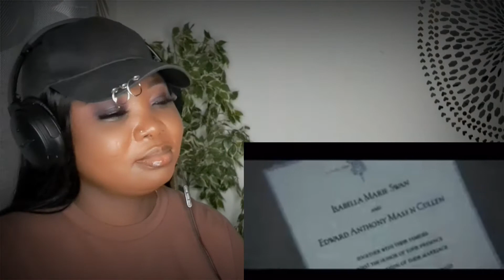Firs time see her video| Christina Perri - A Thousand Years Reaction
HEY THERE  BEAUTIFUL

I WILL BE UPLOADIND 3-5 TIMES A WEEK. IF YOU HAVE ANY VIDEOS YOU WANT ME TO REACT TO PLEASE DON'T FORGET TO LEAVE IT DOWN IN THE COMMENT SECTION BELOW
THANKS 🙊
ENJOY xxx ❤